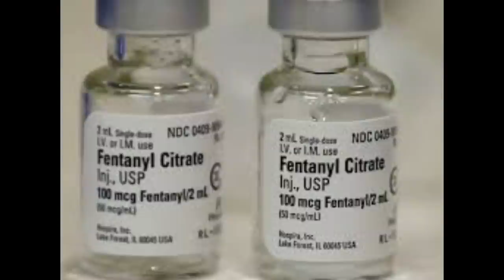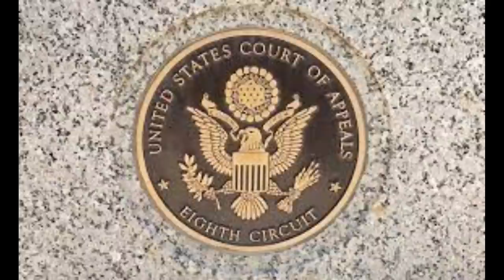THE EXECUTION OF - Carey Dean Moore , The First Execution In Nebraska Using Lethal Injection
hello everyone this video is on The execution of Carey Dean Moore was the execution by lethal injection  by the state of Nebraska in the United States. It was the first execution in Nebraska using lethal injection, and the first use of capital punishment in Nebraska since 1997.

The execution was the first in the United States to use fentanyl.